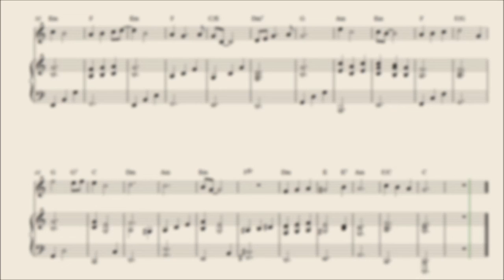מאיה - תווים לפסנתר ואקורדים (ליווי)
מילים ולחן: שלום חנוך    עיבוד לפסנתר: יהונתן קול
התווים זמינים להדפסה באתר